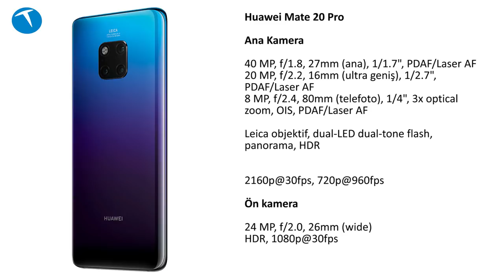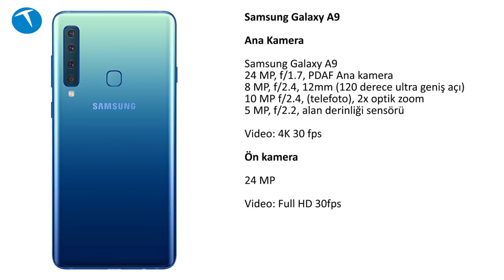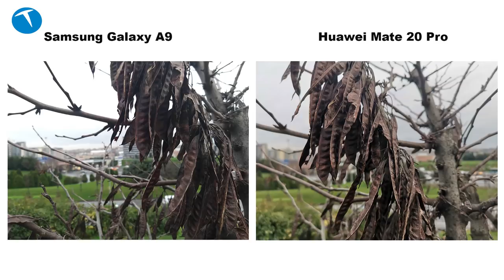Samsung Galaxy A9 ve Huawei Mate 20 Pro kameralarını karşılaştırdık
Dünyanın ilk 4 kameralı telefonu Samsung Galaxy A9 ile 3 kameraları Huawei Mate 20 Pro'nun kamera performanslarını karşılaştırdık. Donanım ve fiyat anlamında eşit olmayan iki telefonun hem ön, hem arka kameraları ile fotoğraf ve video çekip kalitelerine baktık.